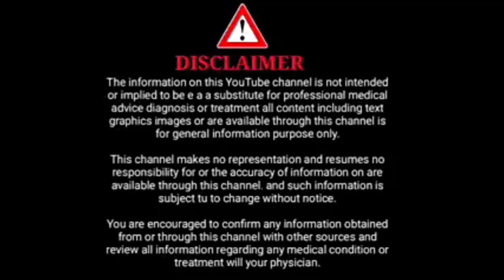Baby powder ಬಳಸಬಹುದಾ ?? I baby powder using side effects for infants l